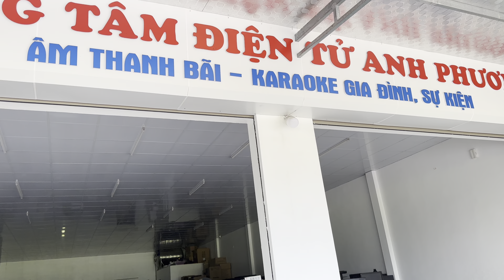🛑 Tham Quan Kho Loa Bãi Mỹ JBL Của Điện Tử Anh Phương Chí Linh - Hải Dương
✅ nay e đi tham quan cơ sở kho loa bãi mỹ xịn của Anh Phương tại Chí Linh - Hải Dương các bác có nhu cầu qua trực tiếp cửa hàng báo em Quân Audio giới thiệu sẽ nhận được rất nhiều ưu đãi đặc biệt.! 🤝